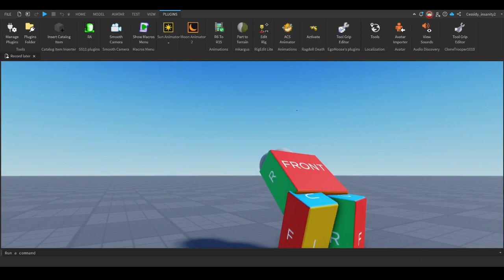Choreography test 4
Okay thats it im gonna put effort into this shit